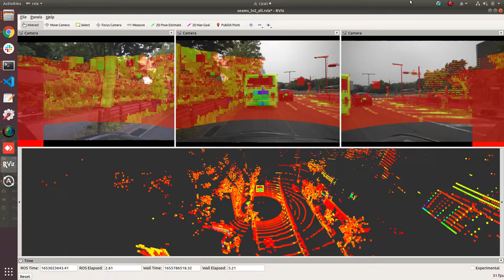LiDAR Scan Projection on Camera Image using High Precision Calibration